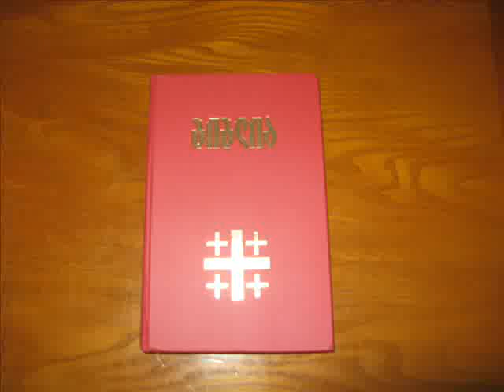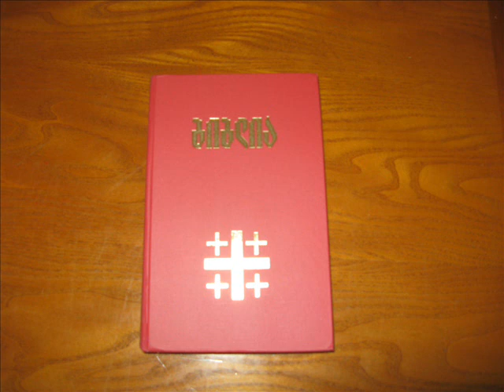მათეს სახარება 4